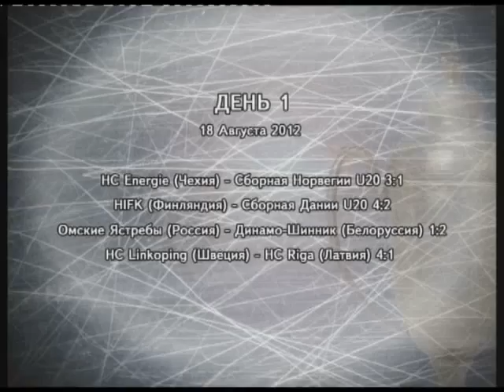Дневник Кубка Мира. Выпуск 3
Второй Кубок Мира среди молодежных клубных команд. Омск 2012